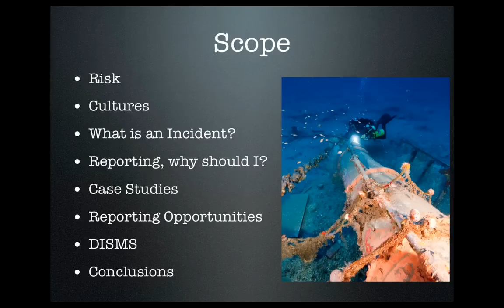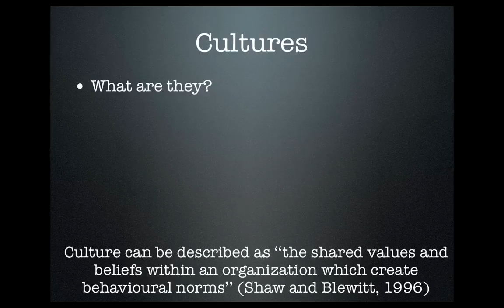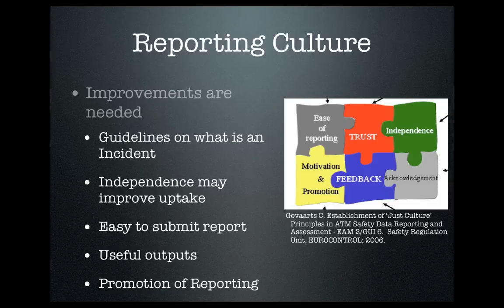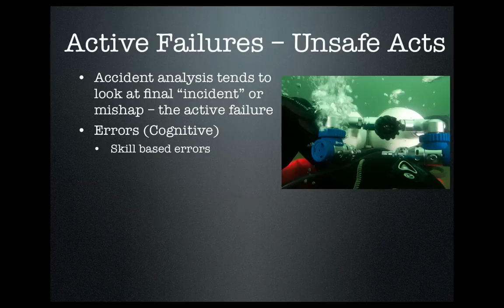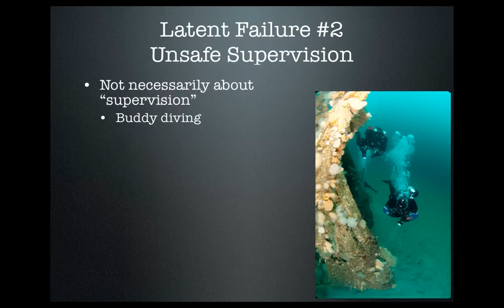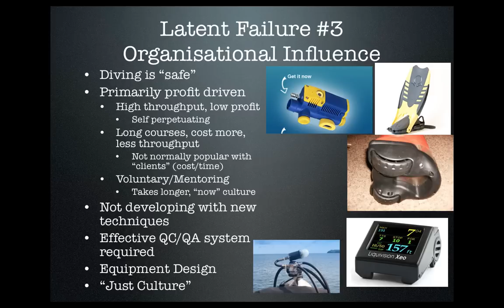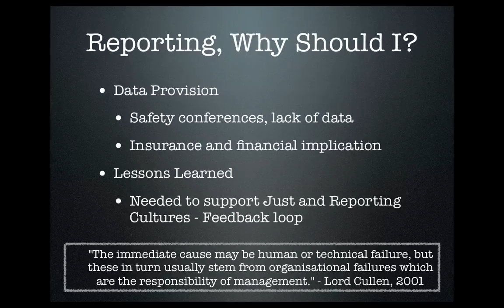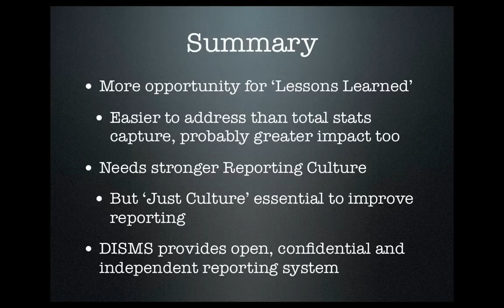Just and Safety Culture in Sport Diving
This was a presentation given at Aquanauts dive club in Plymouth during a rescue training weekend and mirrors a similar one given at Eurotek2012. The presentation covers Risk, Safety Cultures and how they are made up, why incident reporting should be more prevalent and what benefits can be gained by reporting using case studies as an example. More work in this area can be found

This presentation is (c) Gareth Lock, Cognitas Incident Research and Management and is not to be copied, edited or reproduced in any manner without written permission from Gareth Lock.